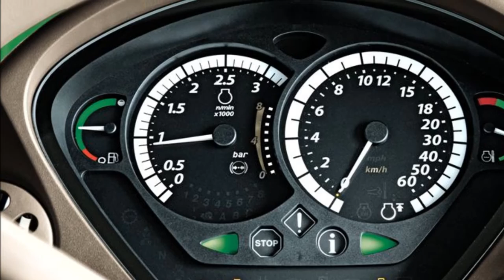Tractor John Deere 6R series/ John Deere 6R seeria traktor